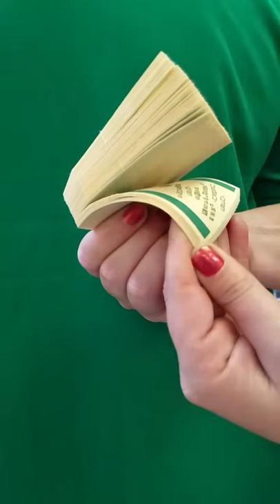Eco Friendly wood fiber hangtags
Look how flexible these wood fiber paper hangtags are. Great for all types of clothing.